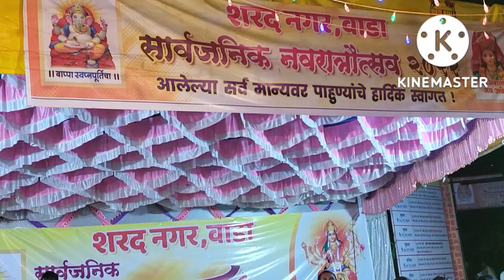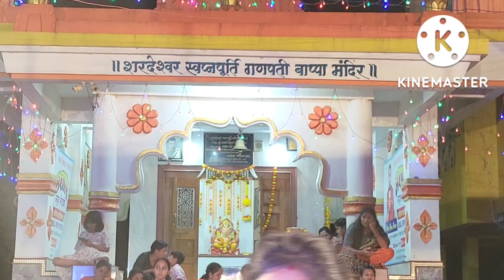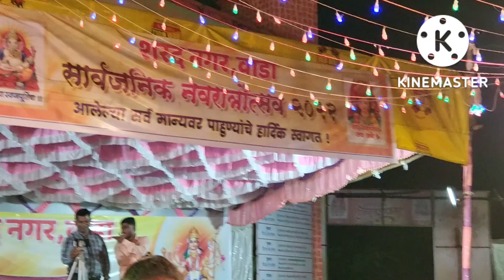नवरात्रौत्सव शरद नगर, वाडा | गरबा नृत्य वाडा | Mashal News Network - 2682